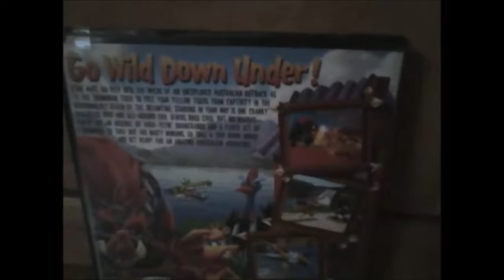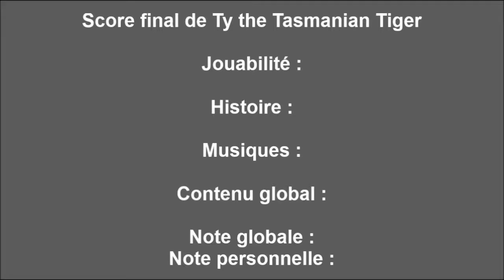BCS-TEST 30 Ty the Tasmanian Tiger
Et voila le BCS-TEST 30 sur la version PS2 de Ty the Tasmanian Tiger!

Dernier TEST : BCS-TEST 29 : Super Mario World
Prochain TEST : Connaissez-vous un certain Pliskin?
Prochaine Video : Une partie d'un nouveau vieux champ de bataille!